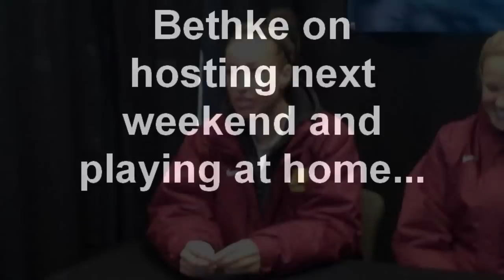MN Soccer: Texas A&M Press Conference (Katie Bethke and Kylie Kallman)